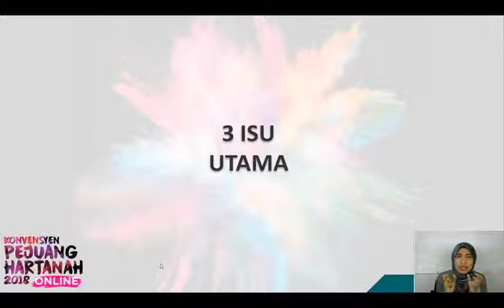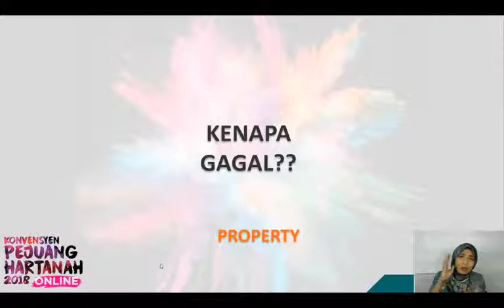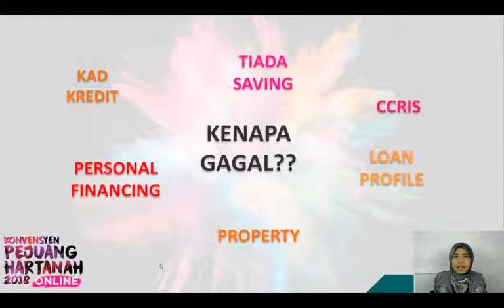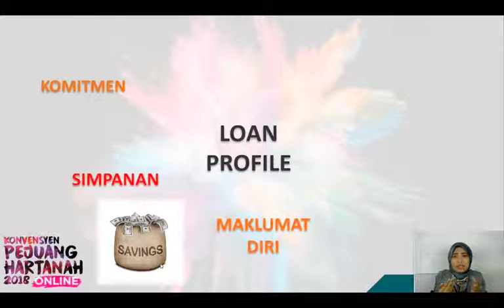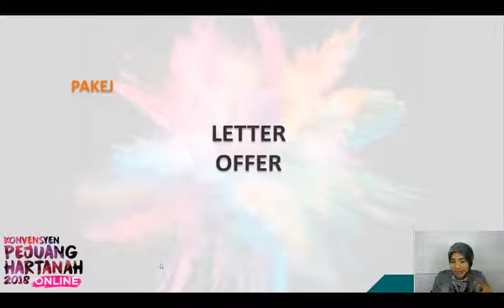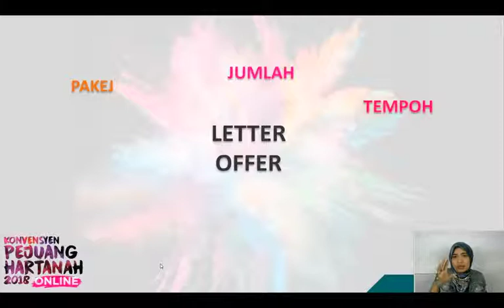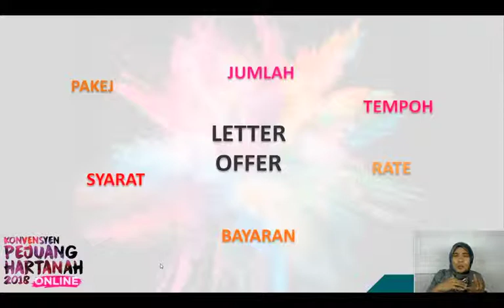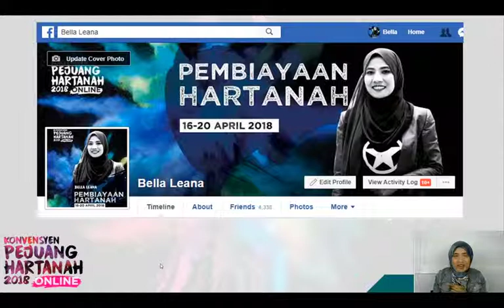BELLA LEANA Pembiayaan Hartanah